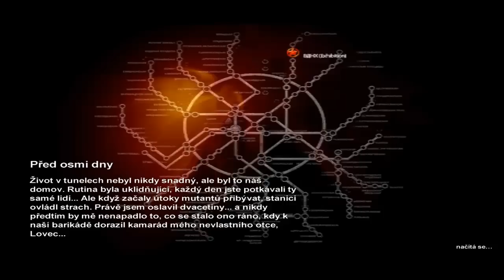Český Lets Play / Metro 2033 / díl 1 / začínáme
Tak je tu další Lets Play nové hry jménem Metro 2033.TentoKrát je to první díl takže začínáme hrát tuhle velmi propracovanou hru , žánr Akční horrovka .